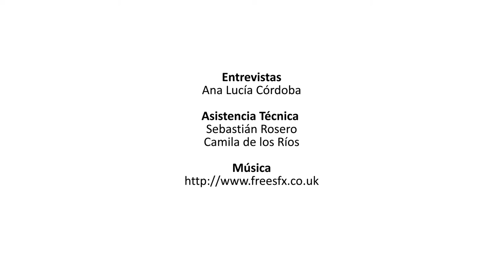Con ViveLab Nariño se fortalecen espacios interdisciplinarios - Entrenamiento Fotografía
María Fernanda Patiño, Enfermera,  que tiene como hobby la fotografía participó en los entrenamientos 100% prácticos de ViveLab Nariño.

Ministerio TIC Colombia, Colciencias, Gobernacion De Nariño, Alcaldía de Pasto, y ParqueSoft Pasto.